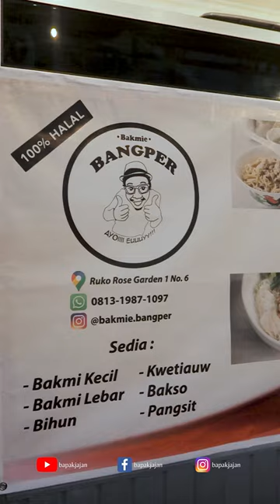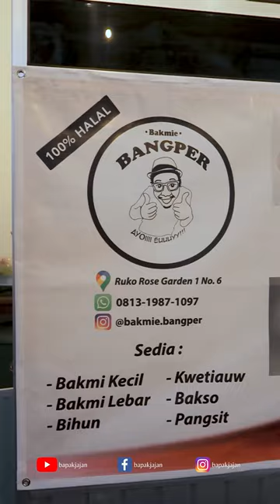Bakmie Bangper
Bakmie Bangka Bangper

Yoo pack mohon maap masih dalam masa recovery nih dari corona.

Kali ini makan bakmie bangka salah satu buatan sohib saya pack, rasanya enak banget apalagi kaldu nya sampe saya sruput tuh mangkok pack. sudah bisa dipesan juga melalui gofood atau grabfood dimasa ppkm ini. silahkan cek instagram nya di @bakmie.bangper